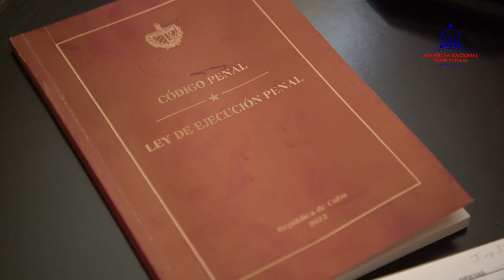Reciben diputados preparación en materia jurídica y constitucional